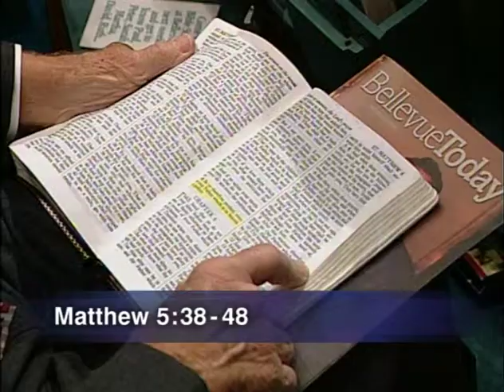Adrian Rogers: The Second Mile - RA2096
THE SECOND MILE: When Jesus told us to “go the second mile,” He knew this was the key to living a Christ-centered life. When we return good for evil, we overcome evil with good and “heap coals of fire” on the enemy’s head. Learn what will happen in your life as you begin to go the second mile.

(8:00 am - 4:45 pm CT)